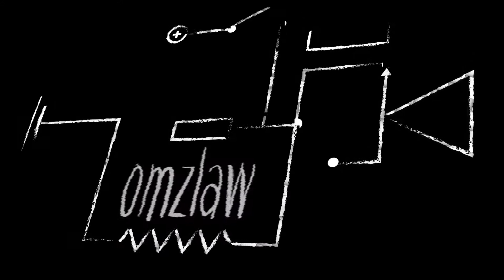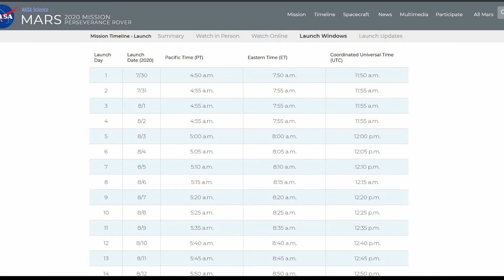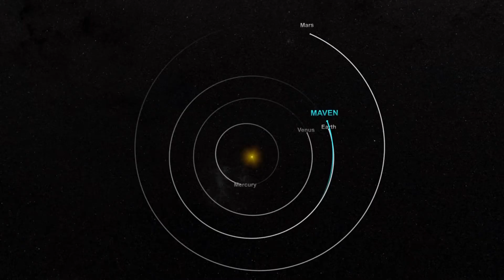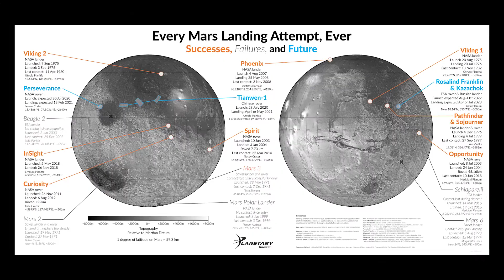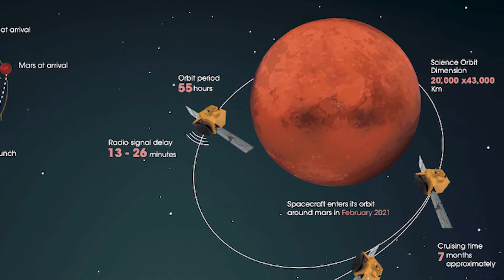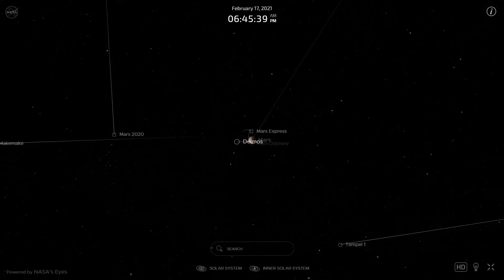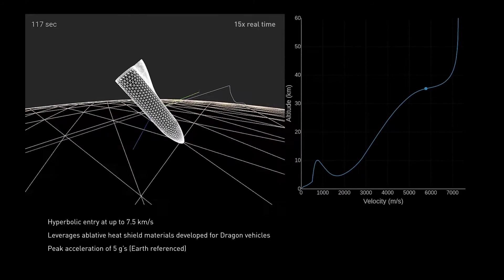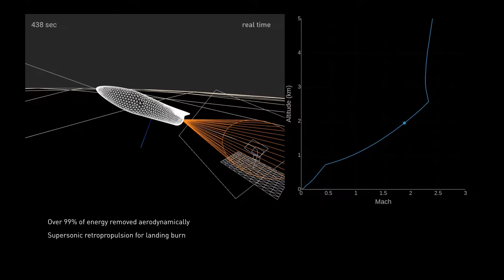SpaceX Needs To Solve These Issues With Starship Before It Can Take Humans To Mars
If you haven’t seen the previous video in regards to the gravity problem that I briefly highlighted, I suggest you check that one out before watching this one. The link is below:

We are gonna talk about the major issues Starship needs to overcome in order to secure humanity’s place amongst the stars.

TimeStamps:
0:00 Introduction
0:26 Disclaimers
1:59 General Issues
2:40 Getting The Starship To Space; Building And Testing Super-Heavy
3:52 Landing Super-Heavy and Testing The Heat Shields
4:59 Orbital Refueling
6:01 Getting to Mars
8:25 Arriving at Mars
8:59 NASA's Curiosity
10:23 Entering Mars
11:38 NASA's Parachute Test of 3 Tons
12:14 Propulsive Landing And Aerobraking
13:35 Making Propellant, Refueling, And Relaunching
15:29 Gravity and Outro

Hi, I’m Omz, and welcome to Omzlaw. So the problems I’m highlighting here are just obstacles that SpaceX is gonna have to solve; it doesn’t mean they won’t solve them or that they’re not working on them. The second disclaimer, I am a huge supporter and follower of SpaceX, just because I highlight a problem here, that doesn’t mean I don’t think they’re capable of solving it. And the last one I promise, I might say “we” instead of “SpaceX” or “them” sometimes since SpaceX promotes Starship as being a vehicle for all mankind.

VideoFromSpace: Birds on SpaceX drone ship! Booster landing is unsuccessful

The incredible challenge of landing heavy payloads on Mars
by Fraser Cain, Universe Today